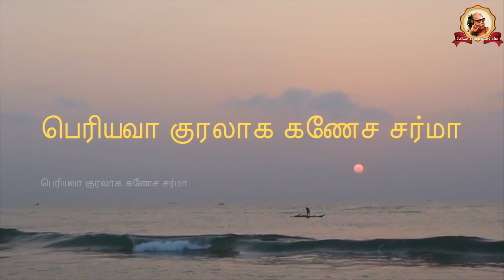Periyava Kuralaaga Ganesa Sarma - Part 0315 - 2021-07-08 - Bharanitharan - Part 14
In this talk series, Shri. Ganesa Sarma talks about Periyava and writers / scholars (Shri. Bharanitharan)